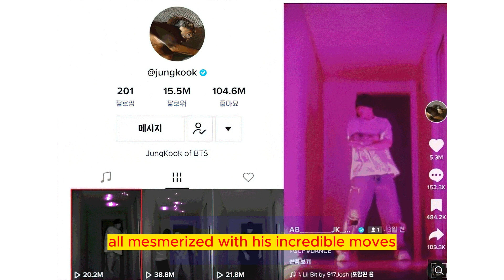Jungkook's Dance Revolution: From TikTok Sensation to Internet Icon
we dive into the thrilling world of K-Pop sensation Jungkook from BTS, who is setting the internet ablaze with his jaw-dropping dance moves. We explore how he took TikTok by storm, wowing his fans with his incredible one-top dance skills. His video, posted from the comfort of his home, has garnered millions of views and likes in just days. We delve into the mesmerizing details of his dance and the unique "Jungkookpyo" swag he brings to the performance. The transcript also highlights Jungkook's incredible success on TikTok and his impressive achievements on Billboard's 'Hot 100' chart with his solo singles. Overall, it's a thrilling journey into the world of Jungkook's dance prowess and internet domination.